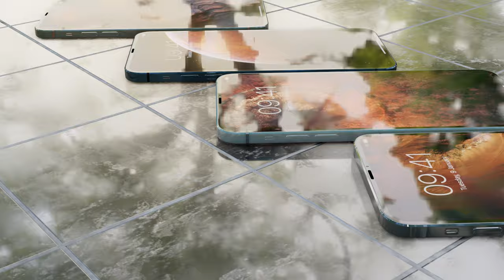iPhone 13 Pro, iPhone 13 Pro Max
concepts of future models iPhone, iPad